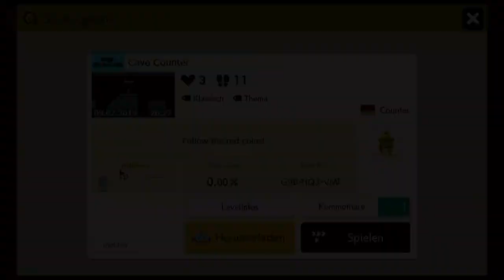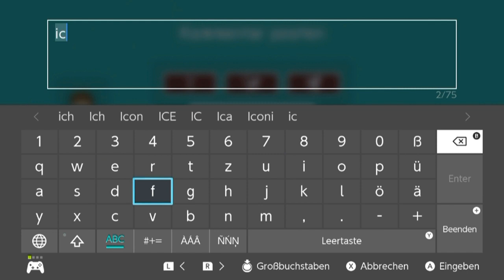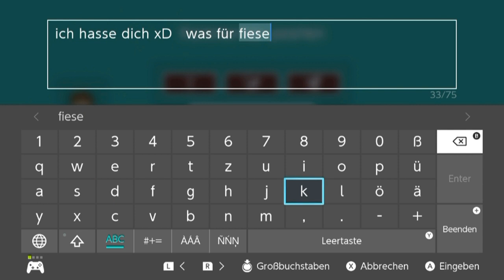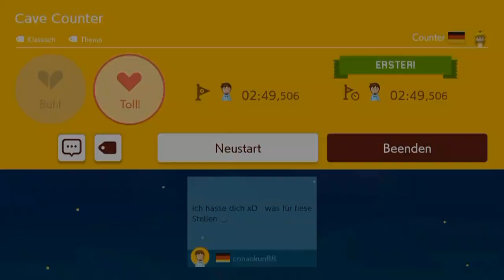[20] Counterfeit, was hast du getan?! || Super Mario Maker 2 (Blind) – Let’s Play